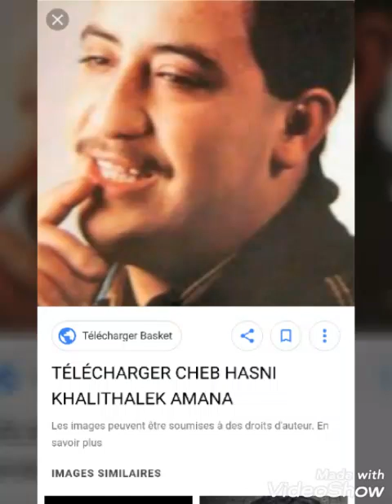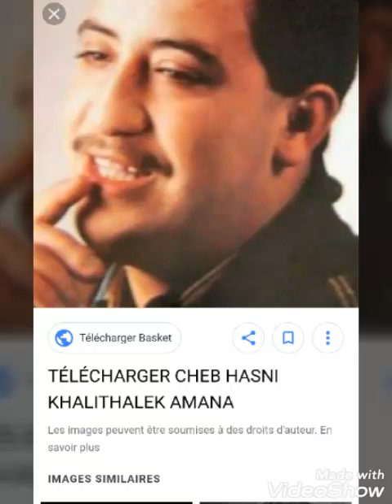Cheb hasni - ana berkani